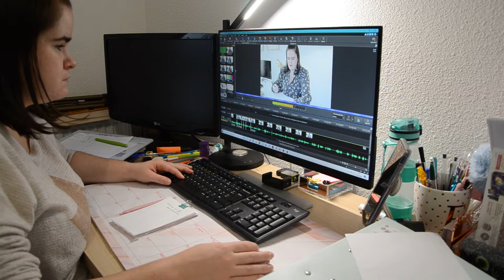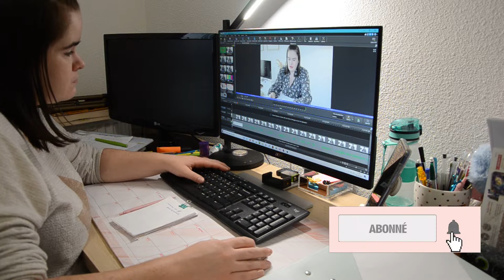UNE JOURNÉE PRODUCTIVE AVEC MOI : RÉORGANISATION, RANGEMENT ET MÉNAGE DE MON BUREAU & HAUL HEMA 🥰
✩ NOUVELLE VIDÉO ~ Un programme chargé pour un dimanche ! Je vous partage très bientôt la version dimanche cocooning ❤️

▼ Pour plus d'informations, je vous laisse dérouler la barre d'infos ▼

Merci pour le visionnage ♡ N'hésitez pas à liker et réagir si cette vidéo vous a plu !

✩ Merci pour votre passage, à très vite ! bisous ♡